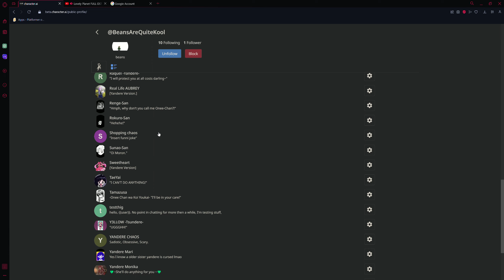REAL ANNOUNCMENT!!! (REAL!!1!) (its just my new c.ai acc lol)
its @BeansAreVeryKool, and i make AI frequently.